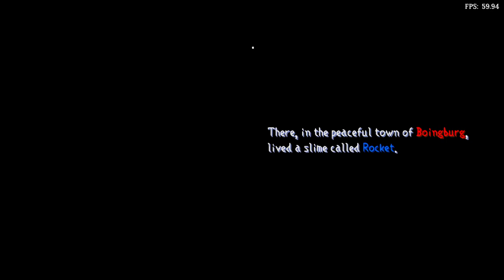Is Dragon Quest Heroes: Rocket Slime Playable? RetroArch Performance [Series X | melonDS]